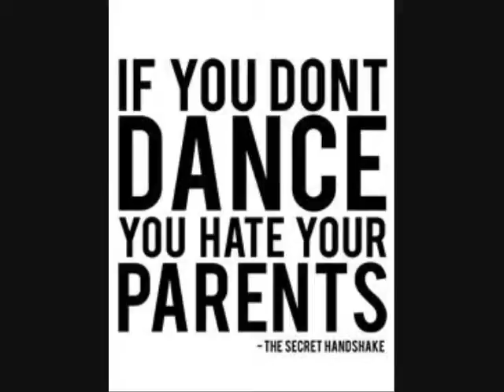Little Song - The Secret Handshake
This is my first video, it's just a bunch of pics of Luis Dubuc and The Secret Handshake.  The song is off his latest album 'My name up in lights' (it is one of my favorite albums of all time), the song is called "Little Song"